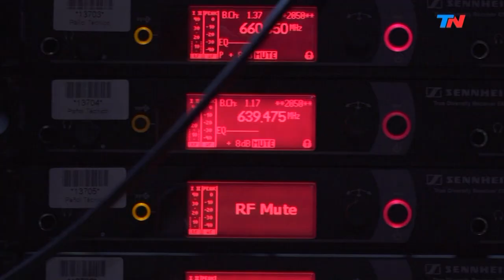Tres años sin ver a sus hijos por falsas denuncias | HORA 25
Programa de "Hora 25" emitido el Lunes 1 de Julio de 2019.